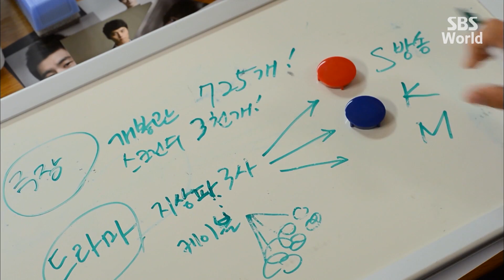[CC/FULL] The Lord of Drama EP03 (2/3) | 드라마의제왕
Anthony Kim (Kim Myung-min), a brilliant CEO of a drama production company who will do anything and everything for the sake of money, fame and success. He is known to possess the Midas touch as he has created blockbuster dramas and Hallyu stars. When a death on the set precipitates his fall from grace, Anthony attempts to regain his former status by putting the drama "The Morning of Keijo" on air. And to accomplish that, he needs the help of idealistic Lee Go-eun (Jung Ryeo-won), who dreams of becoming a top writer someday, and the handsome but egoistic actor Kang Hyun-min (Choi Si-won).